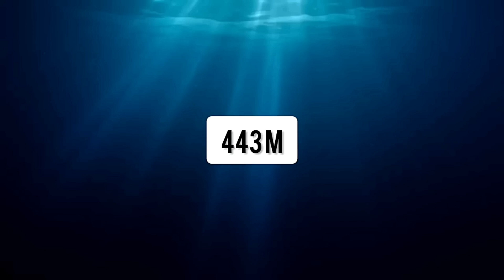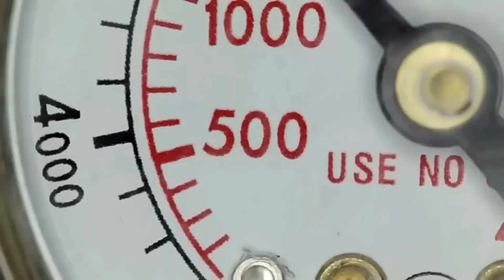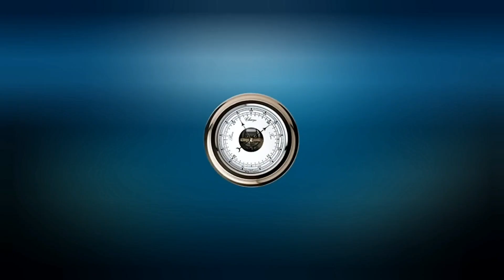Most Deepest Parts of the Ocean | Deepest Hole in the Ocean | Mariana Trench Mystery- Top 10 Facts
Our Earth include seventy-one% Water & best 29% Of Land, this video suggests that how deep our Ocean sincerely is, how deep can we people pass in the Ocean and what's the private factor of the sea we have ever explored? & What Creatures live inside the darkness of Ocean. What lives within the Mariana Trench & Challenger Deep is explained on this video.